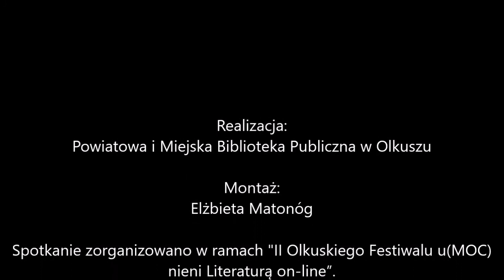Spotkanie autorskie z Małgorzatą Kalicińską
Spotkanie jest organizowane w ramach "II Olkuskiego Festiwalu u(MOC)nieni Literaturą on-line”.